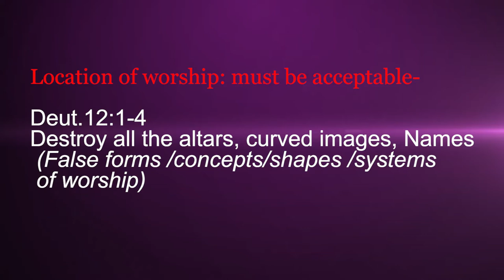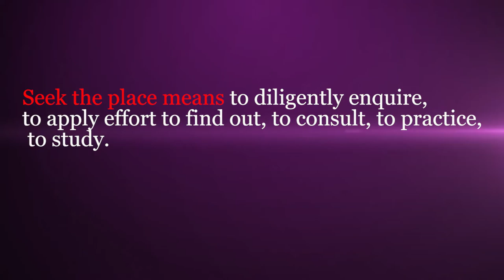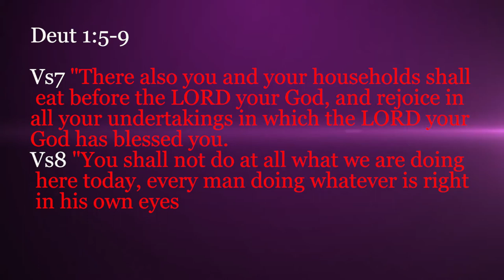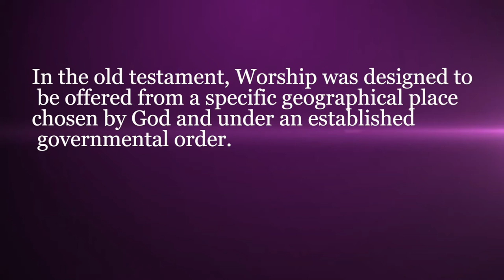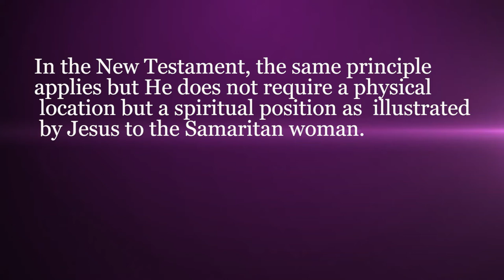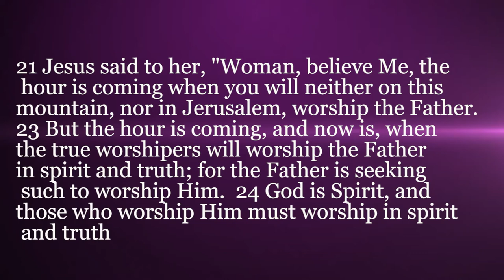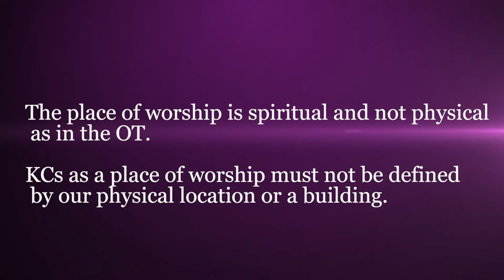Developing worship Architecture (Prt 3)-JOHN MACHARIA KINYURU